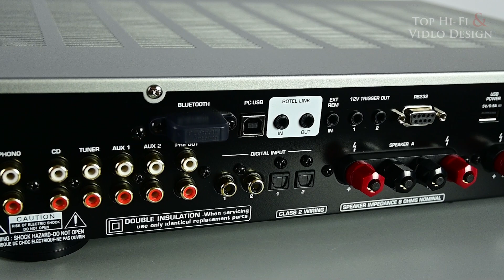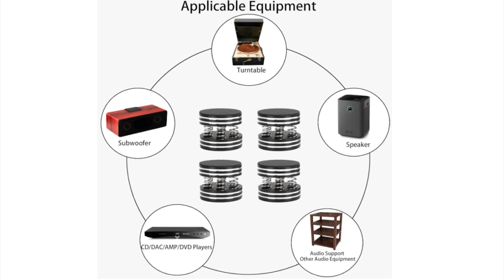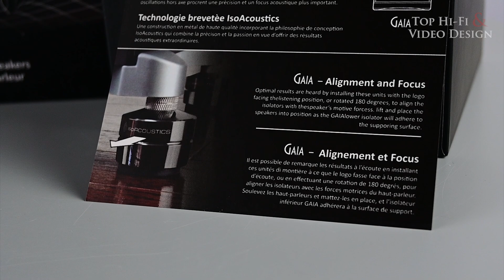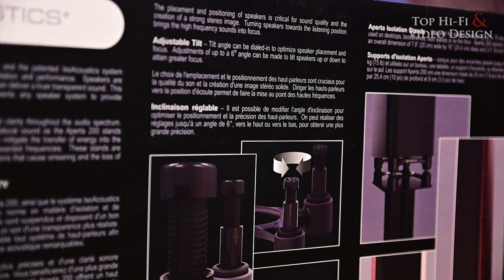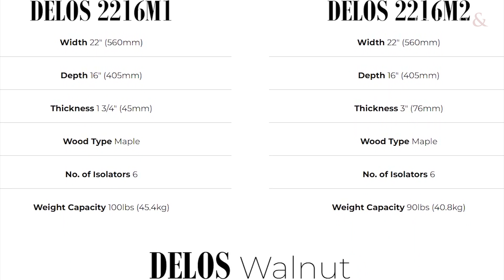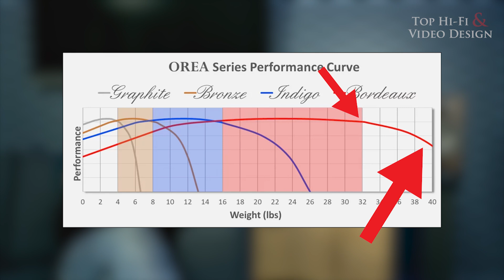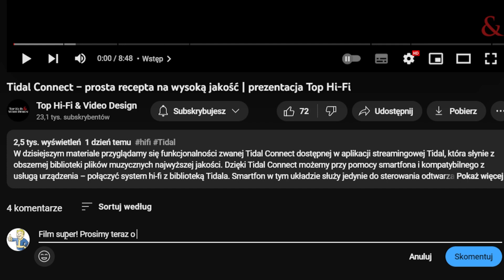IsoAcoustics - rozwiązania antywibracyjne i izolacyjne w systemach audio | Top Hi-Fi & Video Design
W dzisiejszym odcinku zajmujemy się problem drgań i wibracji urządzeń audio, a które negatywnie wpływają na dźwięk, jaki się z nich dobywa. Szczegółowo omawiamy rozwiązania antywibracyjne i izolacyjne jednego z najbardziej renomowanych producentów w tej dziedzinie, czyli firmy IsoAcoustics.

0:00 Wstęp
1:02 Idea tłumienia wibracji
3:16 Walka z wibracjami
4:47 Absorbery Orea
6:12 Seria Gaia i Gaia Titan
7:52 Seria Aperta
9:21 Delos i Zazen
10:53 Nośność vs. waga sprzętu
12:00 Podsumowanie

Jakie podkładki pod kolumny wybrać / Podkładki izolacyjne i antywibracyjne / Podkładki IsoAcoustics